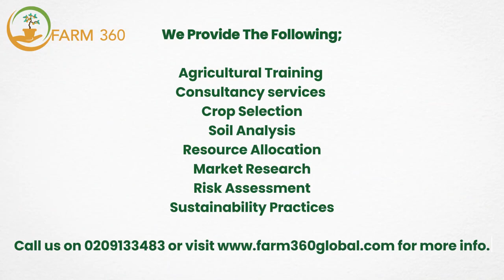Fidelity Bank Ghana Visits Farm360: Empowering Agricultural Training for a Brighter Future in Ghana.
We were glad to welcome Fidelity Bank Ghana to one of our farm sites for an agricultural experience.
At Fam360, we're committed to providing agricultural training that empower individuals and organisations to thrive in Ghana's dynamic farming landscape.
We offer expertise across all aspects of agriculture, ensuring sustainable practices and impactful results. With our dedication to excellence and innovation, we're proud to be recognized as a trusted authority in agricultural training in Ghana.

Thank you, Fidelity Ghana @fidelitybankgh, for joining us on this enlightening journey!
Together, let's continue cultivating success and building a brighter future for agriculture in Ghana.
for more info.